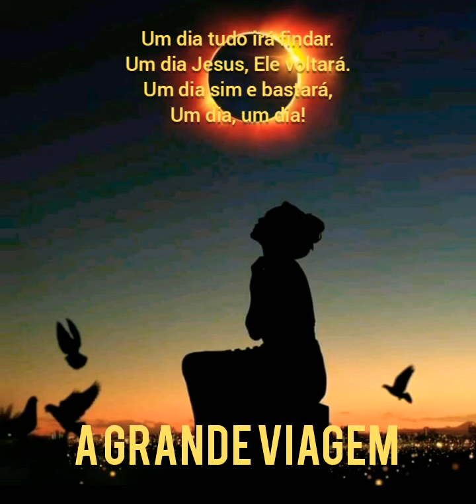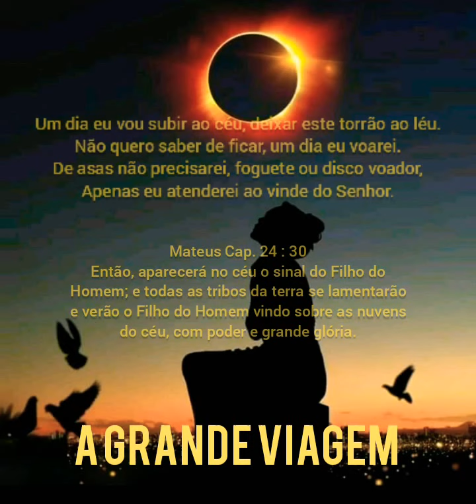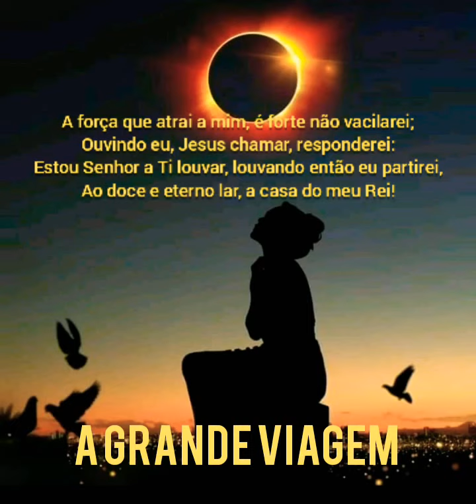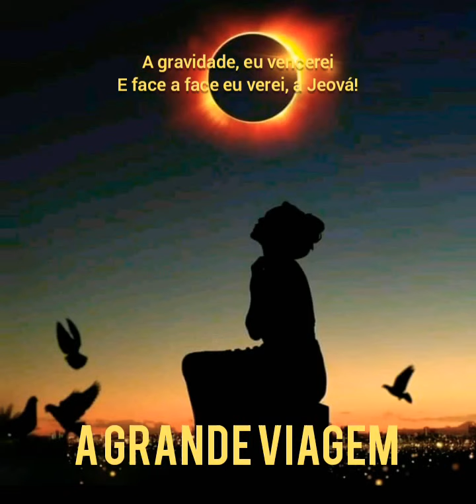🎼 A Grande Viagem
Um dia tudo irá findar.
Um dia Jesus, Ele voltará.
Um dia sim e bastará.
Um dia, um dia!

Um dia eu vou subir ao céu, deixar este torrão ao léu.
Não quero saber de ficar, um dia eu voarei.
De asas não precisarei, foguete ou disco voador,
Apenas eu atenderei ao vinde do Senhor.

A força que atrai a mim, é forte não vacilarei;
Ouvindo eu, Jesus chamar, responderei:
Estou Senhor a Ti louvar, louvando então eu partirei,
Ao doce e eterno lar, a casa do meu Rei!

A gravidade, eu vencerei
E face a face eu verei, a Jeová!